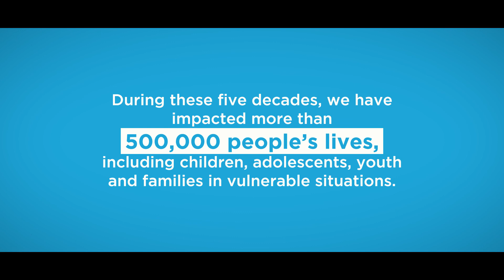Aldeas Infantiles_50 Años_2022_ING